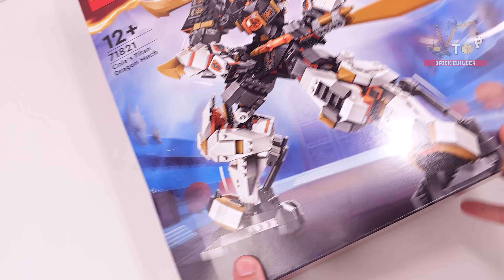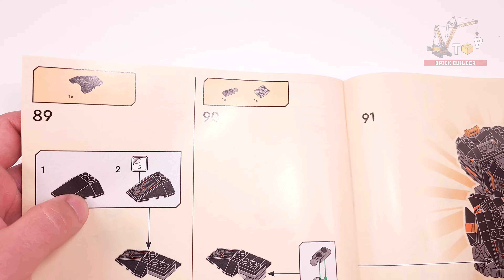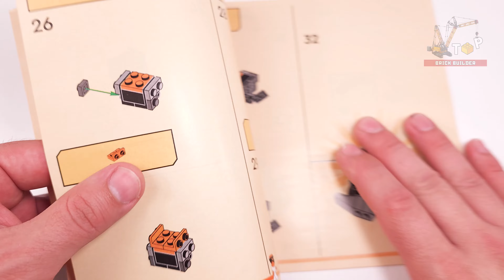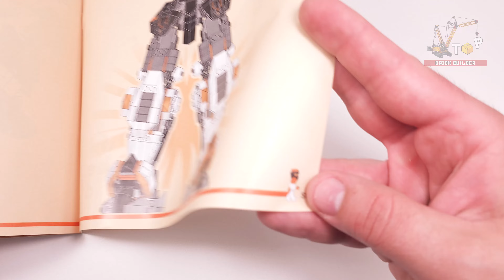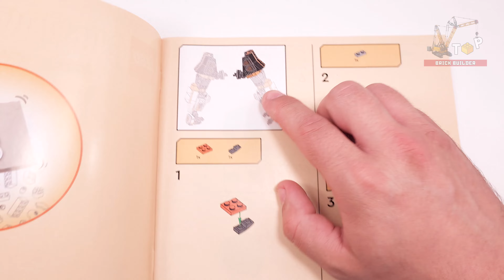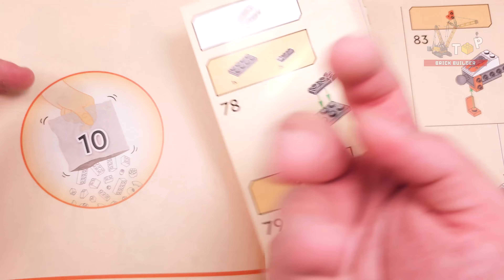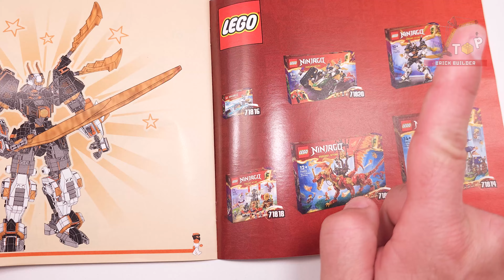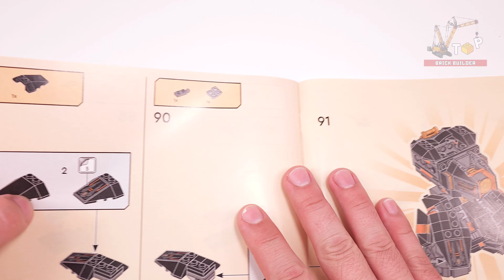LEGO® NINJAGO Cole’s Titan Dragon Mech (71821)[1055 pcs] Step-by-Step Building Instructions | TBB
Chapters:
1:33 - Bag 1
4:46 - Bag 2
6:45 - Bag 3
9:49 - Bag 4
11:48 - Bag 5
14:33 - Bag 6
17:14 - Bag 7
20:44 - Bag 8
24:42 - Bag 9
26:18 - Bag 10
30:08 - Bag 11

● Measurements – This 1,055-piece mech stands over 15 in. (39 cm) tall

◙  Year - 2024 JUN
◙  Pieces - 1055